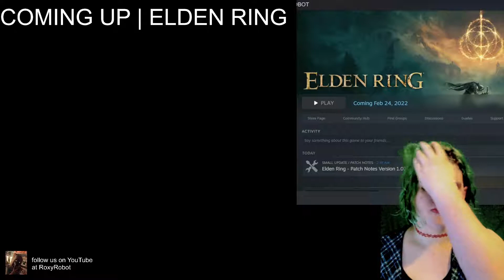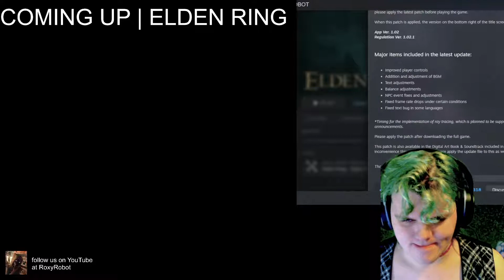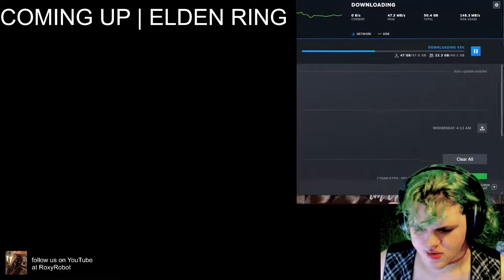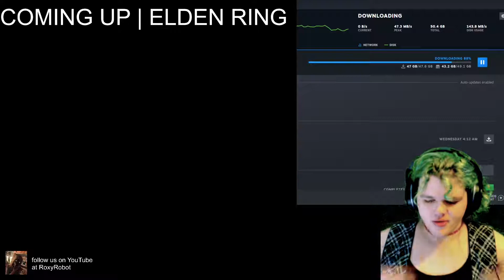Waiting for the game to unlock - Elden Ring - Part 0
If you want to see gameplay check part 1 instead. this is just us talking while we wait for the game to come out xp